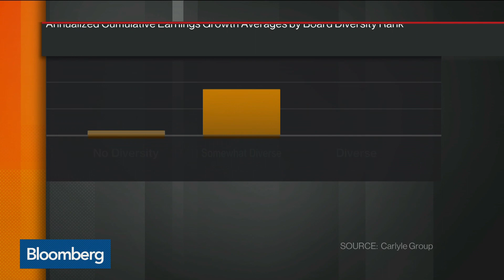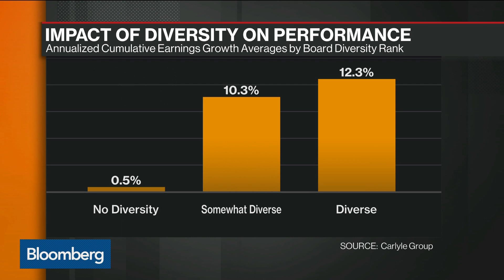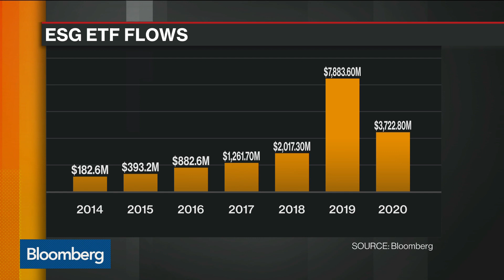Carlyle's Thomas Discusses Impact Investing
Feb.28 -- Jason Thomas, managing director and head of research at Carlyle Group, spoke to Bloomberg in Berlin on Feb. 27 about the private equity firm's latest report, "From Impact Investing to Investing for Impact." He also commented on the outlook for global markets in an interview on "Bloomberg Markets: European Open."